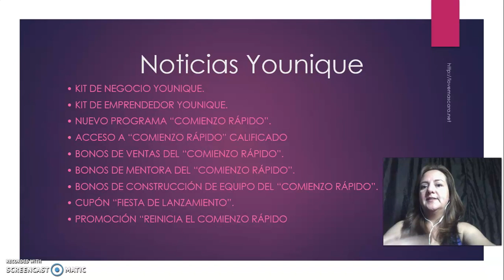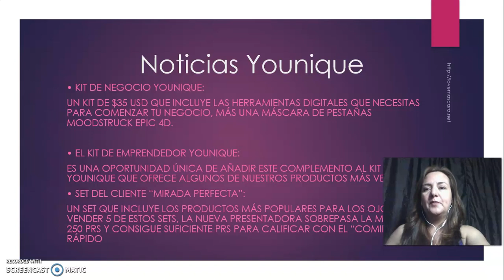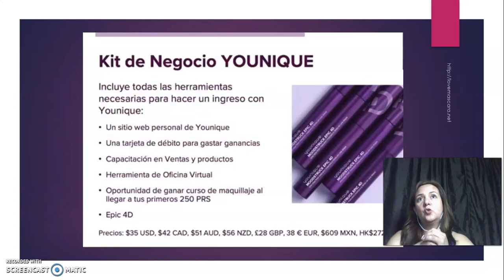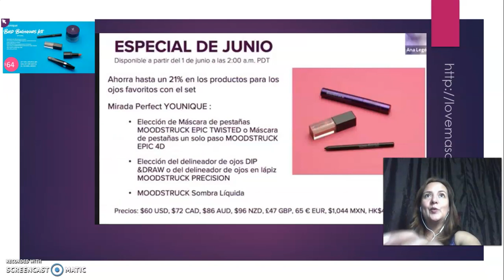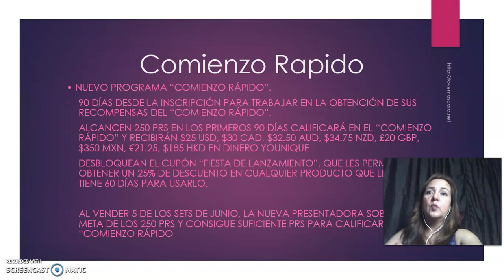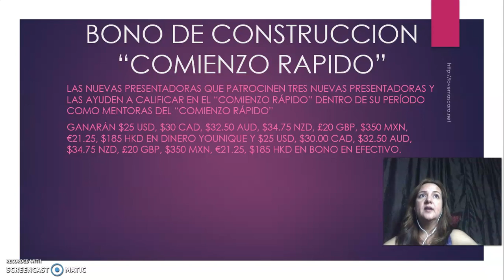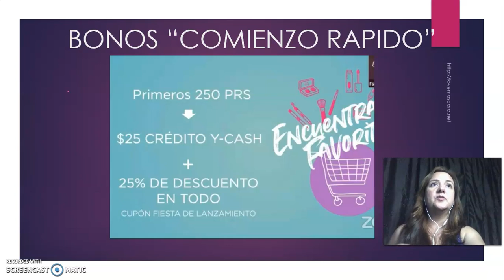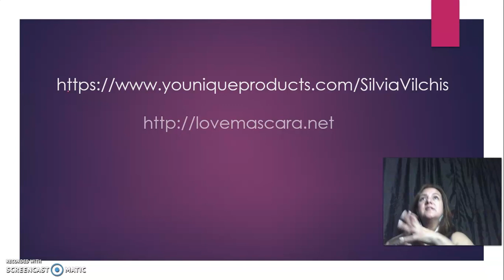noticias YOUNIQUE JUNIO Nuevo kit Y BoNoS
conoce el Nuevo Kit de Younique, checa como puedes tener tu propio negocio desde casa, vende cosmeticos sin inventario, cuidado de la piel sin inventario y sin entregas, tu propia tienda Younique en Linea. Productos Younique sin quimicos dañinos y sin parabenos.
Checa el video adquiere el Kit de Younique en este enlace

Younique negocio en linea en Mexico, Estados Unidos, España, Canada y muchos paises puedes vender Younique en todos los paises desde tu celular, contactame a para platicar!